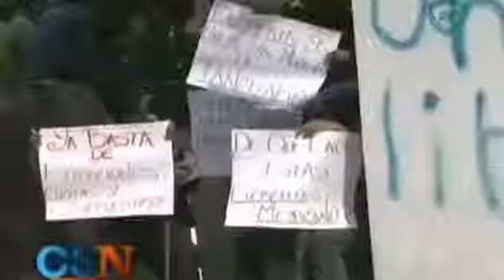Habitantes de Tancítaro se refugian en iglesia tras amenazas; Vallejo advierte detener autodefensas